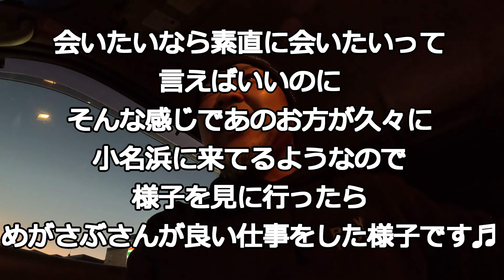[アジング]寂しんぼが現れた[アジ祭り]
あの人が小名浜に・・・
寂しんぼなんだからもぅｗｗｗ
そんな寂しんぼさんに会いに行ったついでに
めがさぶさんは良い仕事をしてきましたよ♪
珍しくアジングですｗ